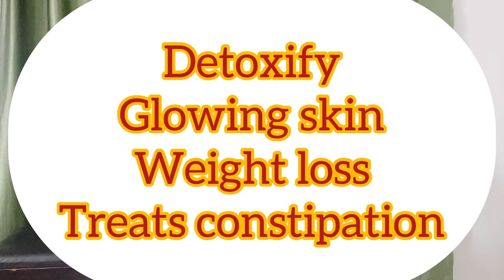Summer skin care routine 2022 /watch this video to get beautiful skin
Share result with me if you have any query then come on to me.🌺

If you have any query then please comment to me.

🏃‍♂️For health visit this link-

list=PLpcbr-5gGfVCa-ypSkuDW0zb6P0RbPKnr

Kanchan99275571

So I hope the video will be helpful for you all thank you for watching this video do not forget to subscribe and give a bigger like – comment – shared try this at home and share your experience with me – – – I would love to hear you lots of love . take care